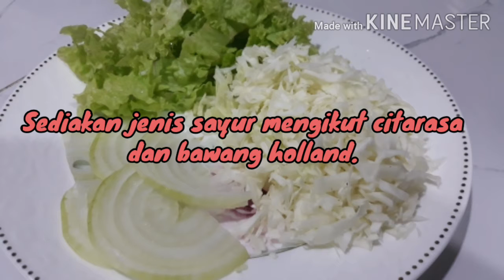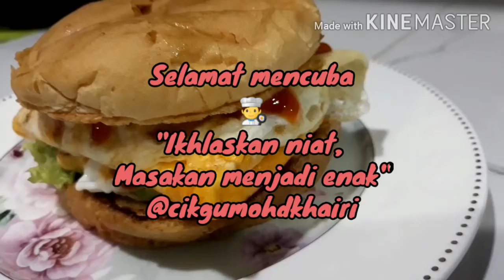Cikgu Masak Apa Hari Ini - Berger Daging Cheese Special